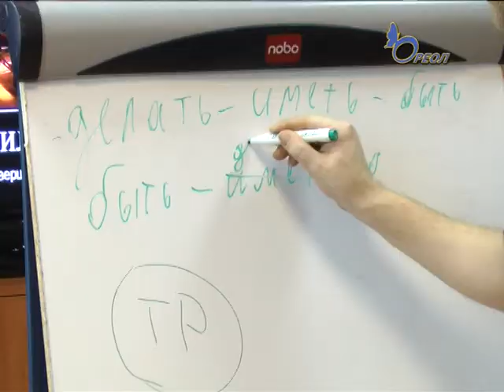Тренинг «Самопрезентация и публичные выступления» в молодежном центре «МОСТ»